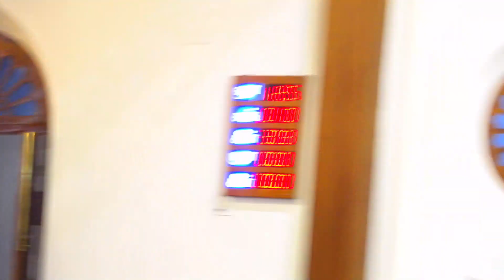24 March 2023 Friday Evening 6pm Lenten Service will be telecasted at 9pm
24 March 2023 Friday Evening 6pm Lenten Service will be telecasted at 9pm